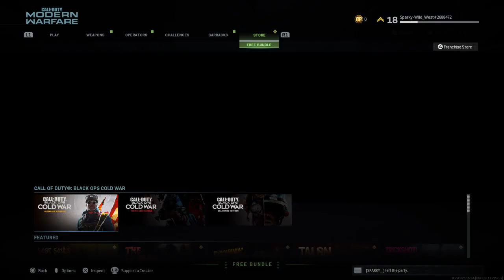Call of Duty®: Modern Warfare®_20201212230340